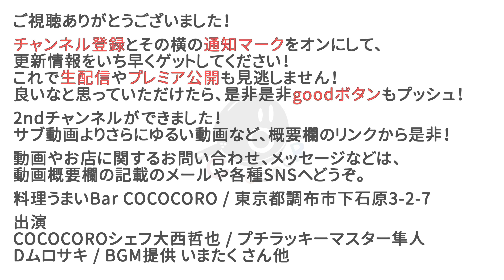【万能】プロがお店で使う洋包丁を紹介！これがあればオールOK！【ペティ】【スライサー】【筋引き】【ナイフ】【knife】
※現在COCOCOROまな板はクラシックサイズのみの販売となっております。

前回の和包丁に続いて「洋包丁」をご紹介します！
ご家庭ではこちらの方が使い勝手が良いかもしれません！
皆さんも是非自分に合う包丁を探してみましょう！

藤次郎プロ ニッケルダマスカス鋼 ペティナイフ

★配信機材
Black Magic Design ATEM Mini